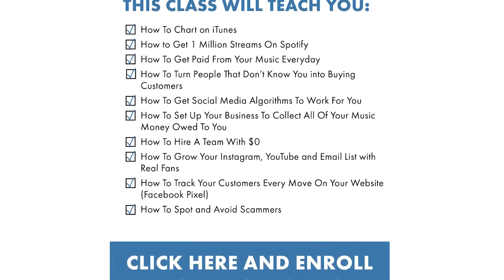GET 1,000,000 STREAMS ON SPOTIFY FOR $250